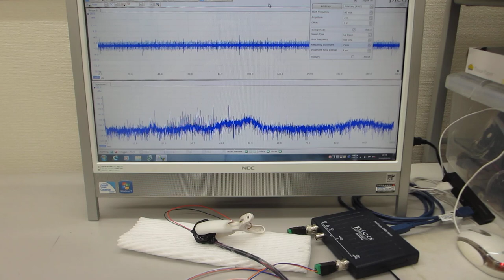超音波の音圧測定解析システムによる発振実験動画（超音波システム研究所）